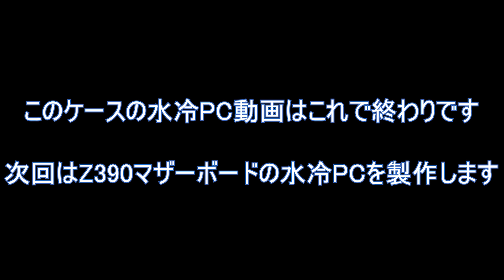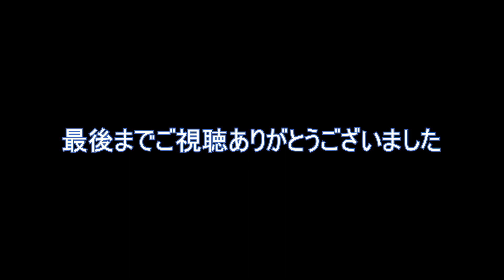#06 パソコンは水で冷やす！ ROG RAMPAGE6とi9 9960xで真鍮配管で本格水冷PC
動画上ではついに完成しました。
今回の動画はでは水温等の検証は行いません。もう一台水冷PCを製作するつもりなのでそちらができたら水冷の検証するかもです。
もし使用しているパーツとか気になる事がありましたらコメント欄に記入してください。